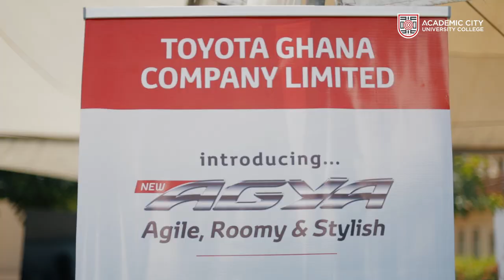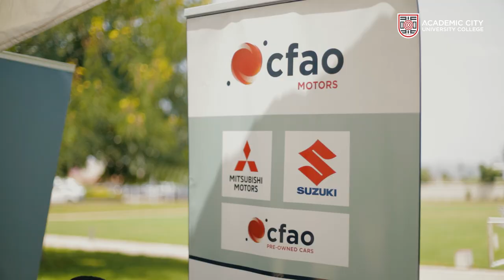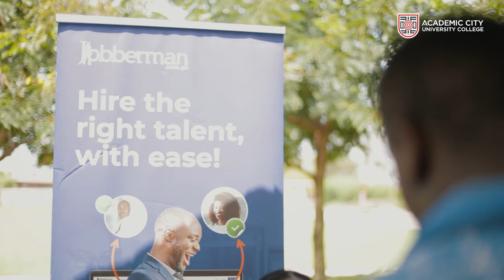ACity Career Fair 2023 - Bridging Talent With Opportunity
We had an amazing time at our recently held career fair event!
It was great to see our students and employers come together to explore career opportunities and network with each other.
We had over 50 top-tier organisations from various industries, including finance, technology, government, manufacturing, FMCG and more, offering internships and full-time job opportunities. Our students had the chance to interact with these employers, submit resumes, and even participate in on-site interviews.
Thank you to our Career Services Department and all the amazing companies that represented, for making this event a success!
We look forward to seeing our students land great jobs and internships as a result of this event.